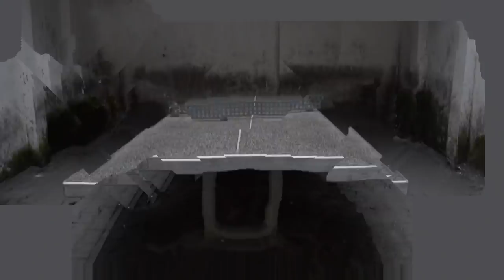Jakimowicz: W Hiszpanii odwiedzałem Słowika w więzieniu (cz. 2/2) | PRZESŁUCHANIE